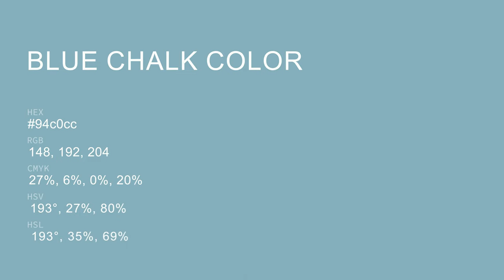Blue Chalk color 94c0cc hex color - Blue color - Warm color 94c0cc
What color is Blue Chalk ? 94c0cc hex color - Blue color - Warm color 94c0cc

Hex 94c0cc Color Code is also known as Blue Chalk color.

Hex 94c0cc Color code in RGB color code model is created after adding 58.04% red color, 75.29% green color and 80.00% blue color.
Hex 94c0cc Color code in CMYK color (process color) code model is generated after subtraction of 27% cyan, 5% magenta, 0% yellow and 19% black.